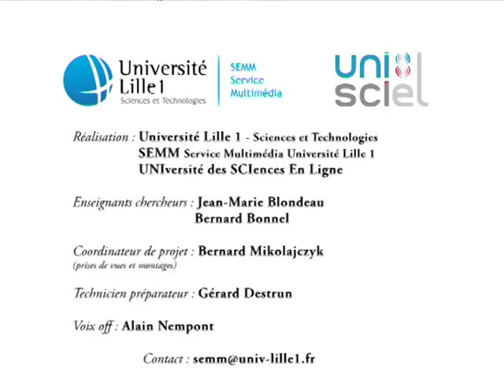Le carton enchanté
Un carton dont le centre d'inertie a été déplacé a un comportement surprenant.